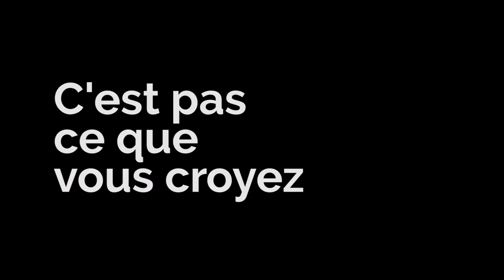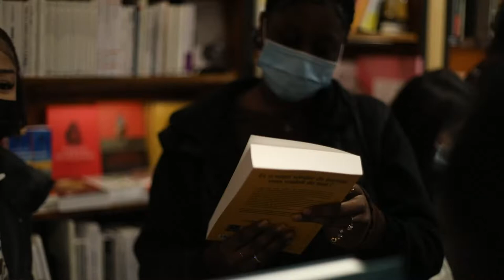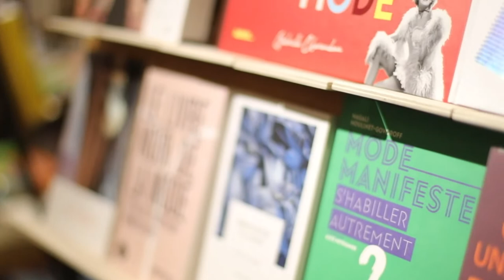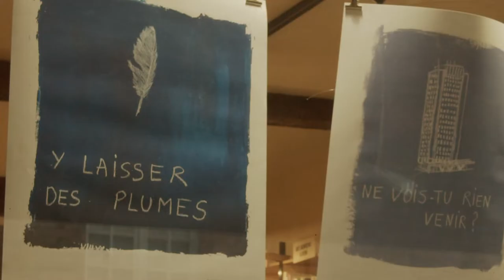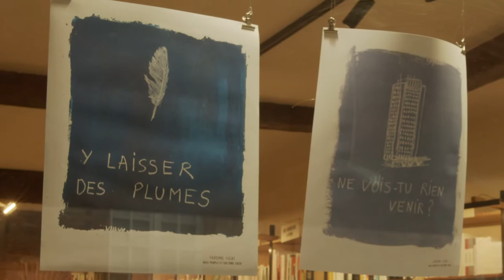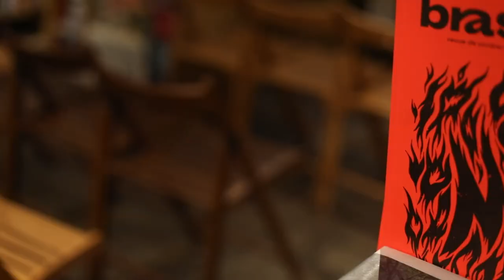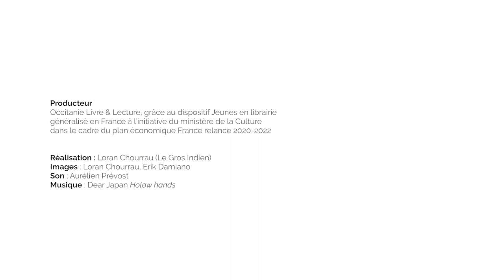Jeunes en librairie en Occitanie. 2021-22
Ce film-documentaire « C’est pas ce que vous croyez (je vais tout vous expliquer) » de Loran Chourrau  a été réalisé dans le cadre de la session 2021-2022 du dispositif Jeunes en librairie qui a pour but de valoriser le livre auprès des jeunes. Il met en lumière cette opération nationale à travers la rencontre à Toulouse d'élèves du lycée Gabriel-Péri avec la librairie Terra Nova et l’écrivain Charles Robinson.
Occitanie Livre & Lecture coordonne en région le programme Jeunes en Librairie, en lien étroit avec l’État (Drac Occitanie, Draaf, rectorats des académies de Toulouse et Montpellier), la Région Occitanie/Pyrénées-Méditerranée et l'association des librairies indépendantes d'Occitanie (ALIDO), à travers le comité de pilotage de l’action.

Producteur : Occitanie Livre & Lecture, grâce au dispositif Jeunes en librairie généralisé en France à l’initiative du ministère de la Culture dans le cadre du plan économique France relance 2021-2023.

Réalisateur : Loran Chourrau (Le Gros Indien)
Images : Loran Chourrau, Erik Damiano
Son : Aurélien Prévost

Partenaires : Théâtre Le Vent des Signes – Toulouse (accueil en résidence de l’écrivain Charles Robinson sur financement de Toulouse Métropole dans le cadre de son Plan d’urgence pour le livre 2021/2024), Lycée Gabriel Péri et les élèves de terminale Métiers de la Mode et du Vêtement (Toulouse) Librairie Terra Nova (Toulouse)

Remerciements spéciaux à : Charles Robinson (romancier), Henri Gay (Drac Occitanie), Valérie Griffi (Toulouse Métropole), Benoît Caron et Florence Carre (Région Occitanie), Anne Lefèvre (Théâtre Le Vent des Signes), Catherine Cadet et Christophe Esplugas (lycée Gabriel Péri), Fabrice Domingo (librairie Terra Nova).